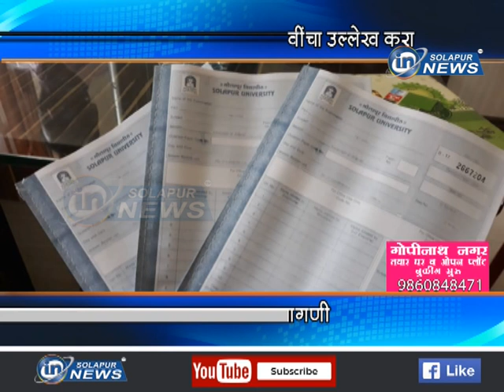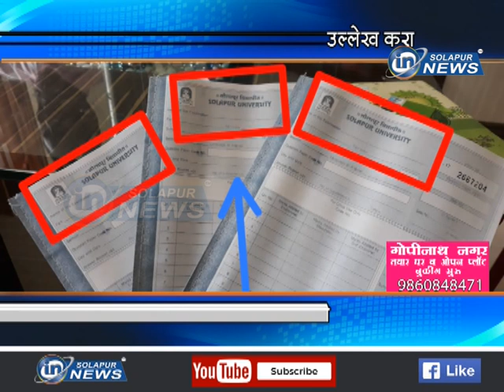उत्तरपत्रिकेत अहिल्यादेवींच्या उल्लेख करा... प्रयास संस्थेची मागणी...